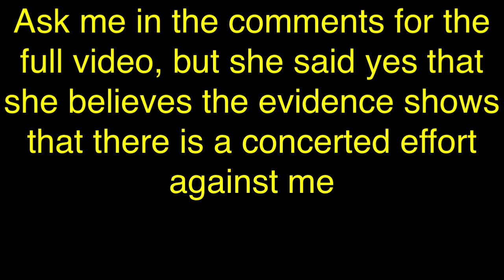Gangstalking a witness from June 6 2016 targeted individual a must see share and subscribe!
Gang stalking

YouTube Poisoned Christ

Gang stalking

“Rhyme and Reason”
Gang stalking “hang stalking” (think parallels to the lynching and hanging crowd they were certain whites jews and lgbt ppl and token minorities, police, military, government officials, social clubs, frats, and rough sell their own mother thugs helped them too) hanging and who hangs out with who. This “social distancing” psychology and climate change aka c-li-mate change how your potential mates see the lies
Key Word play: Hint hint haunt and hone
(See occult cut up’s and chaos magic, “Alpha-bet”, gospel = “go spel”, a magic “spell”, thr g in free masonry, police code, military code, gang codes and more)